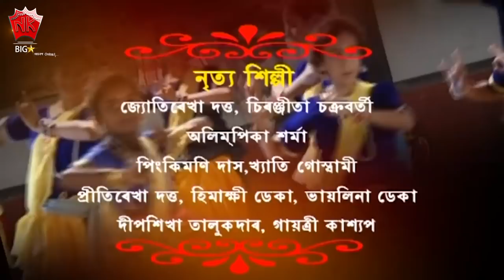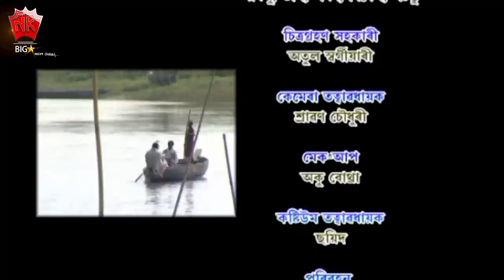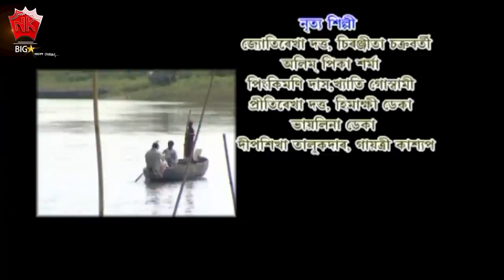AGUMAI | VOL 1 | ASSAMESE FULL MOVIE | JATIN BORA | GAYATRI MAHANTA | ARUN HAZARIKA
Movie : ANJANA 2010
Starcast : JATIN BORA, GAYATRI MAHANTA, ARUN HAZARIKA
Director : Rajesh Bhuyan
Associate Director : Muhon Das
Story, Screenplay, Dialogue : Dipak Gogoi
Editor : Rupam Kalita
Assistant Editor : Gagan Raj
Producer : Debo Borkotoky